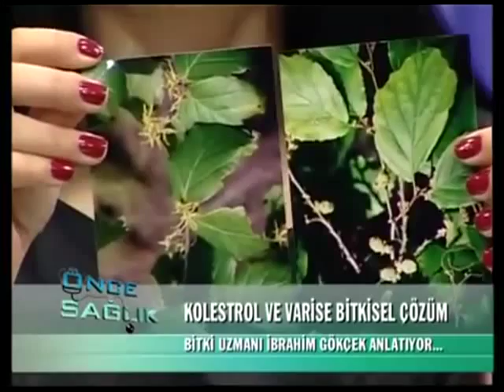VARİS, venöz yetmezliği, kolesterol, alıç, sarı yonca, hamamelis, atkestanesi